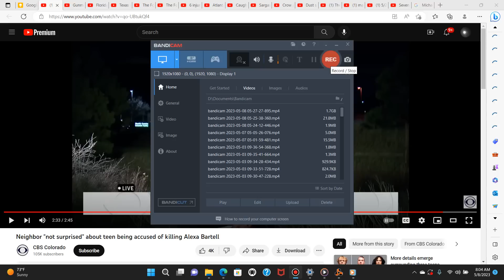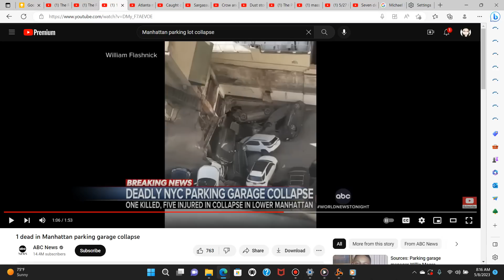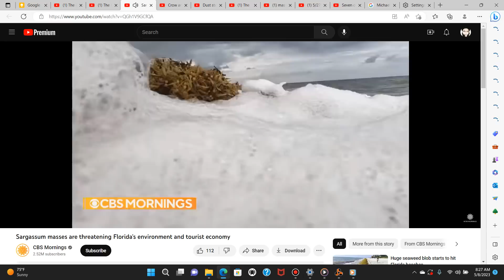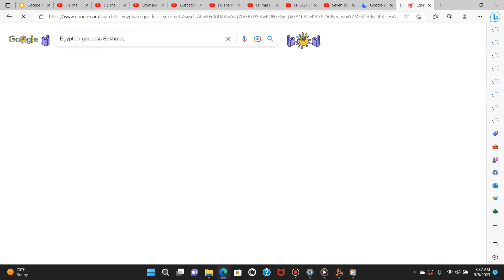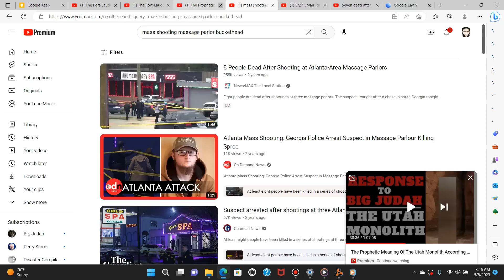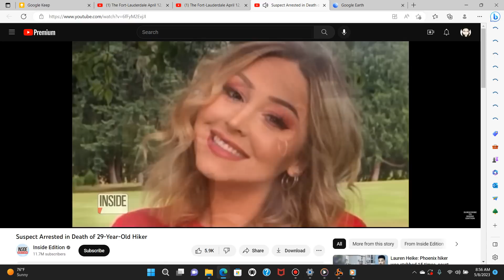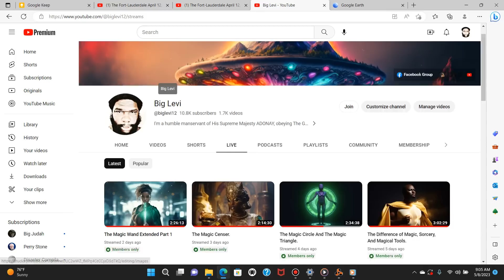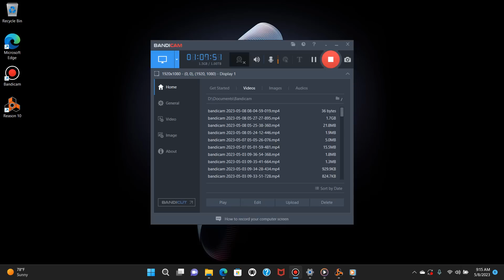The Colossal Harvest of 83 Part 2